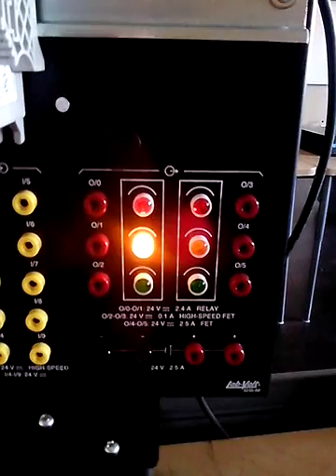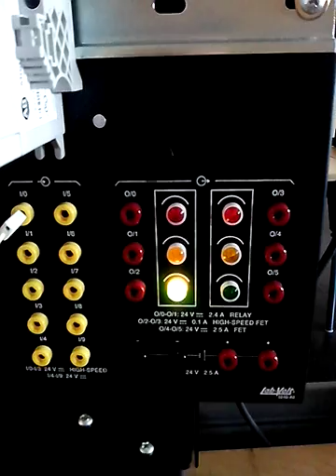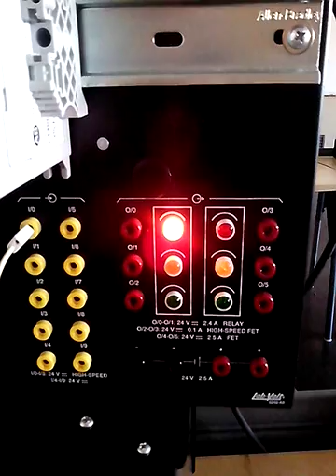Celestica PLC Lightshow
Lightshow by me
@ ecotech institute